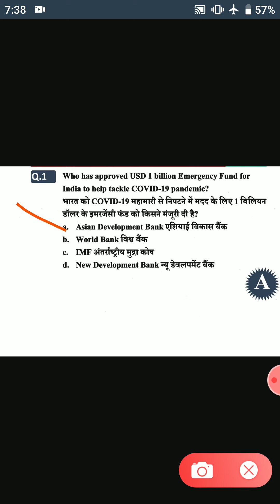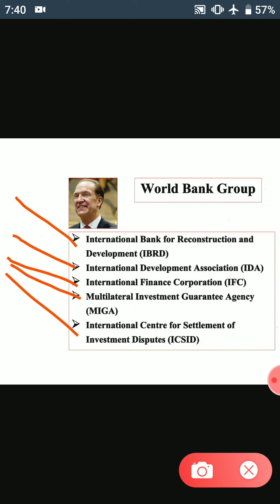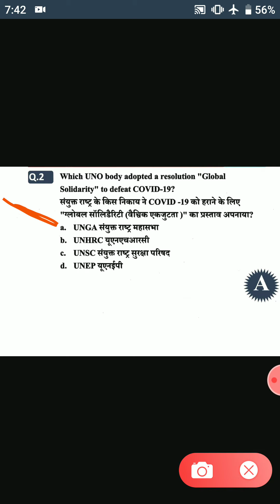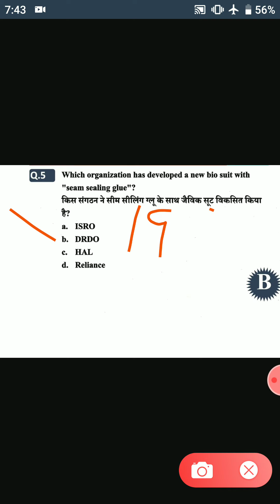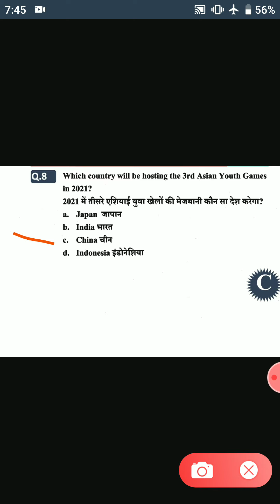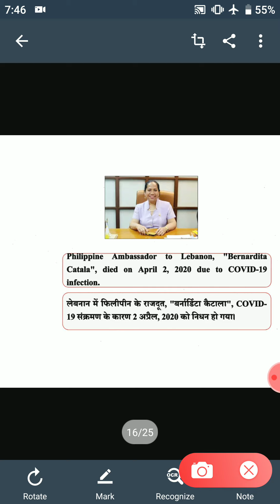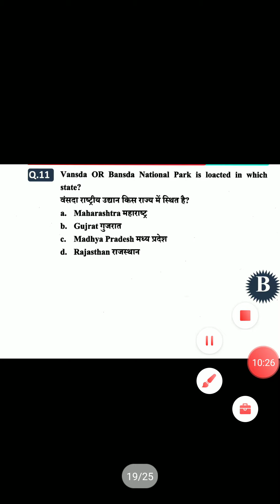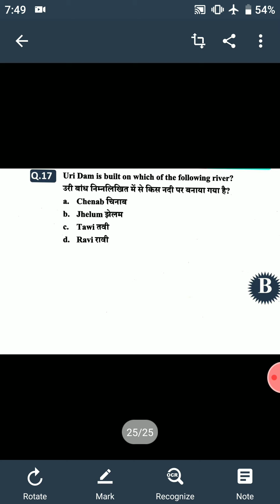April current affairs